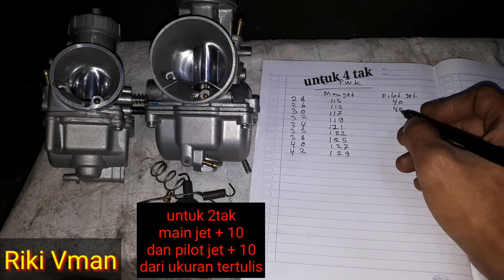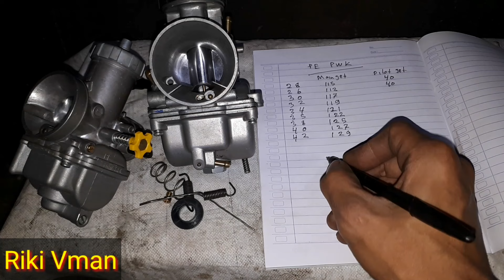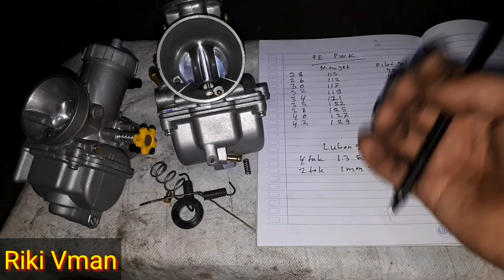Cara cepat setting karbu PE / PWK !!! Atasi karbu PE / PWK brebet ngempos !!! Detail lengkap A-Z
Cara cepat setting karbu PE / PWK .
Atasi karbu PE / PWK brebet ngempos .
Detail lengkap A-Z